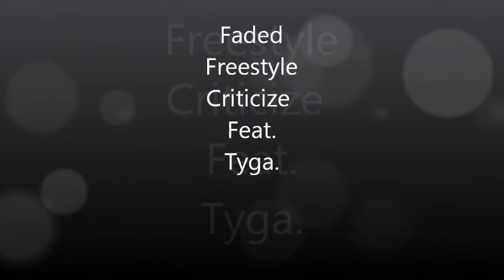faded - tyga feat. criticize (Freestyle) YMCMB